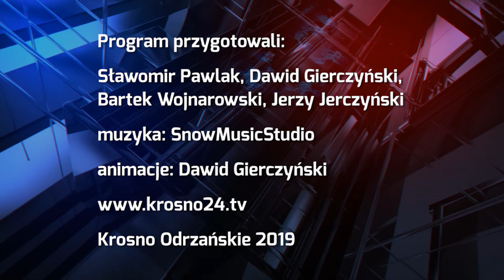Zapowiedzi sportowe - 1.03.2019 r. - krosno24.tv